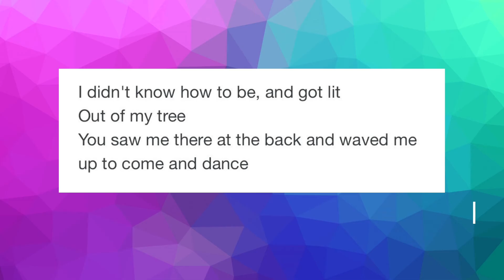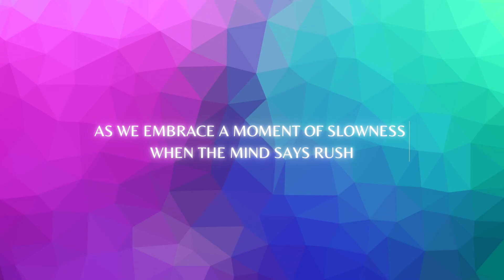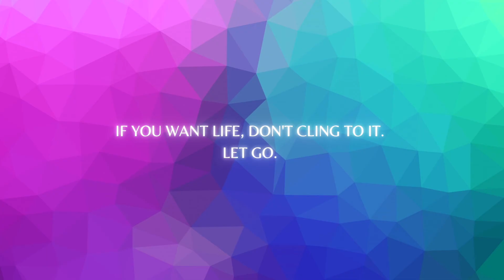Slow down and dance with life | Alive To Vibe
This video is about slowing down so we don't miss out on life. It's about cultivating a deeper relationship with your inner Self, with the higher cosmic loving intelligence that some call God/Source by letting go, surrendering, and having fun :)

This is the first my signs, syncs, & self-reflections vlogs! I pretty much said screw the algorithm & I'm going to make videos I feel like making and title it how I want to lol these types are going to be more free flowing and non-linear

❤ About Me
Hi I'm Sally! (My soul name is Kaiyen). I see divinity deep within you & I'm passionate about reminding you of that. I'm here to encourage you to be in your unique expression and shine your light. I honor life in all aspects and feel especially grateful to share it with you! I love you!